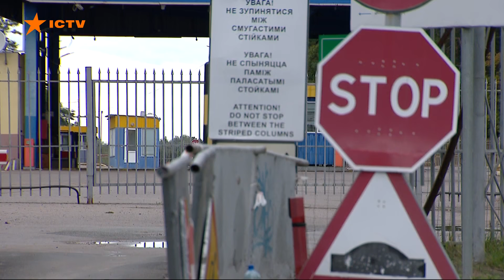Вакциновані Супутником V не зможуть в'їхати в Україну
Вакциновані російським препаратом Супутник V люди не мають права в'їзду в Україну на таких самих правах, що й вакциновані препаратами, які схвалені Всесвітньою організацією охорони здоров'я (ВООЗ).